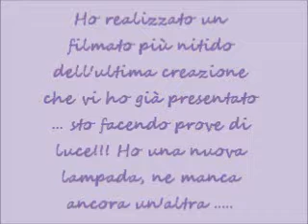Video + Nitido Ultima Creazione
scusate ma ho dovuto ricaricare questo filmato per la presenza di traccia audio non permessa. Il video era stato caricato il 16/06/2011 quando avevo la video camera vecchia e la definizione dei bijoux non era un granchè .

Ciaoooooooo, vi presento un piccolissimo filmato dell'ultima creazione che vi avevo già presentato. Sto utilizzando delle luci per creare filmati più nitidi ... vedremo! Spero sia migliore dell'ultima volta ...
a presto"